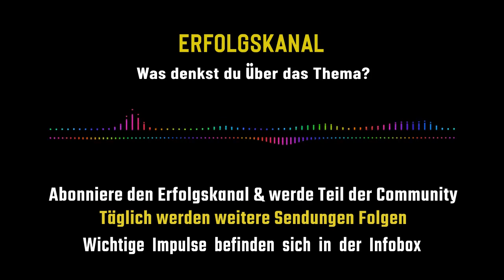🔴 KEINER HAT DAS JETZT AUF DEM SCHIRM! 🔴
Wirtschaft aktuell: Was passiert jetzt? Ray Dalio, Markus Krall, Dirk Müller und andere Experten klären auf! Wirtschaftliche Entwicklung kompakt zusammengefasst! Wie soll ich jetzt investieren? Wie funktioniert die Wirtschaft? Kommt die Bankenkrise? Wie jetzt investieren? Welche Geldanlage wird sich langfristig durchsetzen? Schreib uns deine Meinung!

Wichtige Schlagwörter

Allgemeiner Hinweis